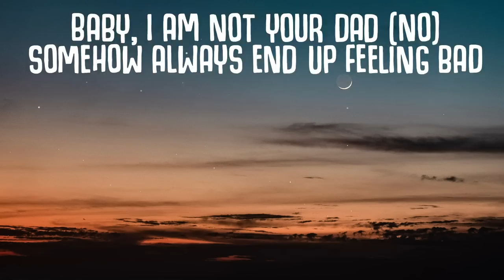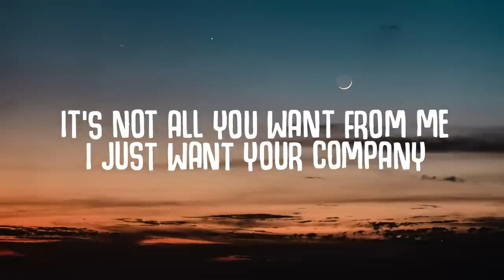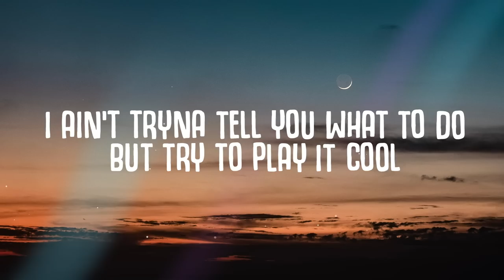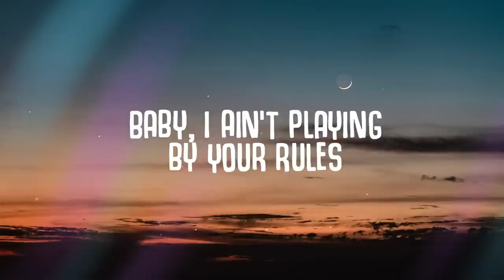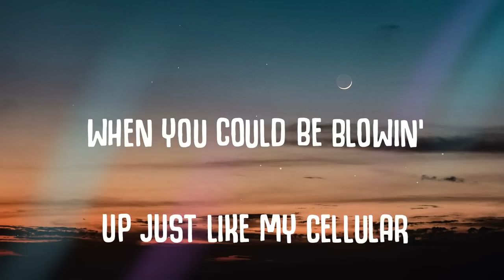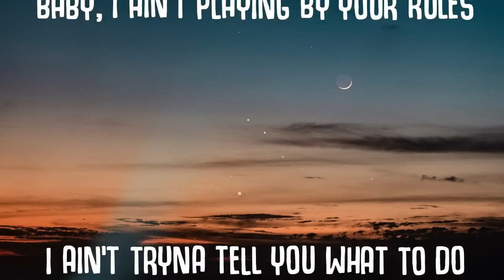Crystal Rock, Jovani, Embody - Mood (Lyrics)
🎤  Lyrics:
Yeah
I'm talking slick back, kick back, gang sippin' 40s

Recommended:
Topic - Breaking Me (Lyrics) ft. A7S